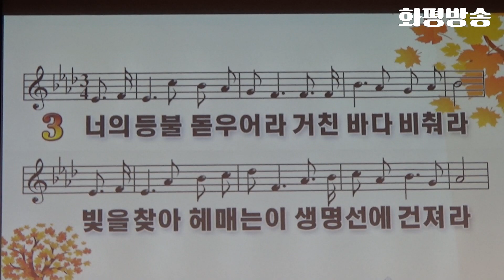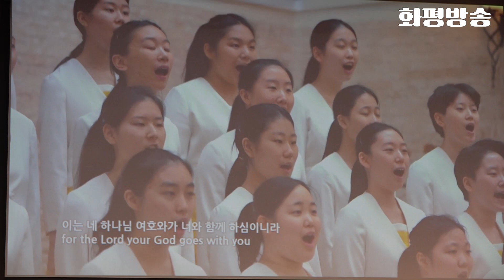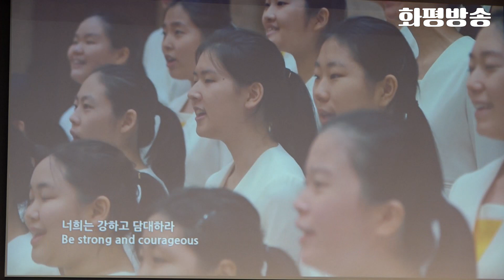[행사] 개교 133주년 기념식 ... 정신학원 초대교장 Annie J. Ellers (1862-1938) - 화평방송 HPBS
정신 개교 133주년 기념식
초대교장 Annie J. Ellers (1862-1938)
일시 2020년 10월 19일 (월) 13:30
장소 김마리아회관(대강당)
학교법인 정신학원 정신여자중학교 정신여자고등학교

개교 133주년 기념식 순서
사회 : 중 교감 이정혁
개식사
국기에 대한 경례
애국가 제창
찬양 510장 (1,3절)
성경봉독 막 10:43~45 고 교목실장 최병훈 목사
기도 중 교목실장 김인혜 목사
찬양 고 노래선교단
- 정신학원 이사장 이군식 목사
중 교장 박혜성
기념사
학교연혁
근속 교직원 표창
'자랑스러운 정신인' 표창공로패 수여
교가제창
총동문회 회장 유미라
축도 정신학원 이사장 이군식 목사